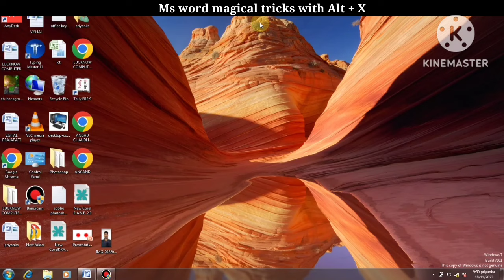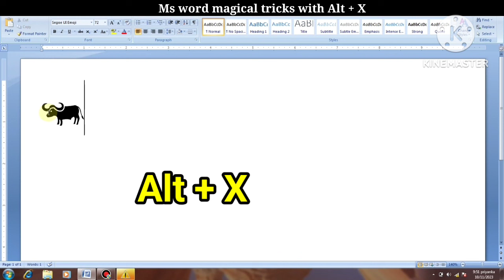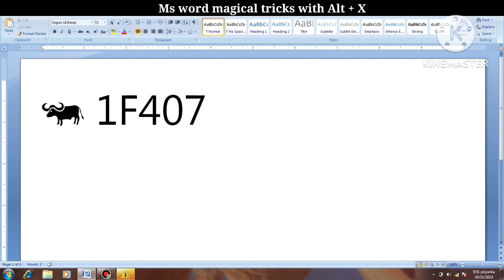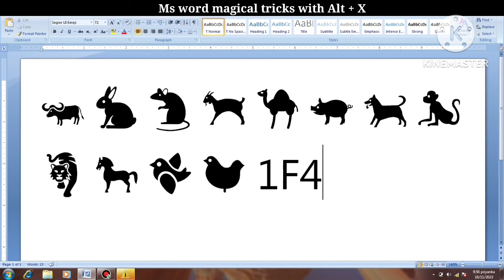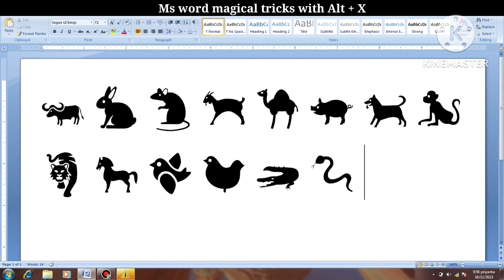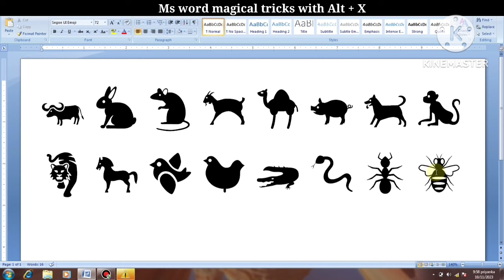animal shortcut tricks in Ms word // ms word me animal shortcut se kaise banate hai?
how make animals in Ms word
animal ms word me kaise bnate hai
computer tricks
ms word animal tricks
ms word symbol shortcut tricks // ms word me shortcut se symbol kaise banaye?
ms word me shortcut se symbol kaise banate hai
ms word shortcut symbol
how to create symbol by shortcut in Ms word
how to make symbol in Ms word
shortcut tricks for ms word
om swastik danager , telephone watch sunflower rose call message flight elephant tiger monkey guitar ka symbol kaise banate hai